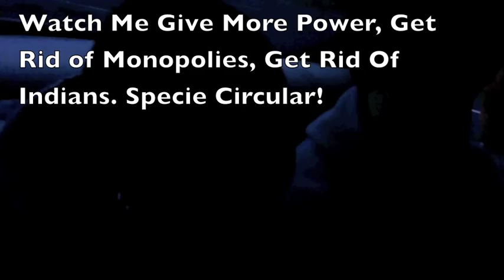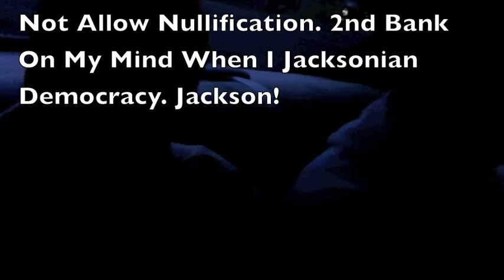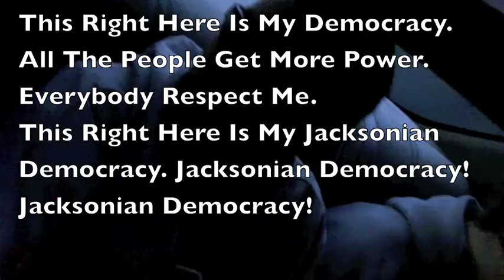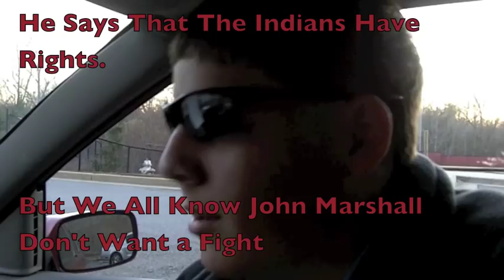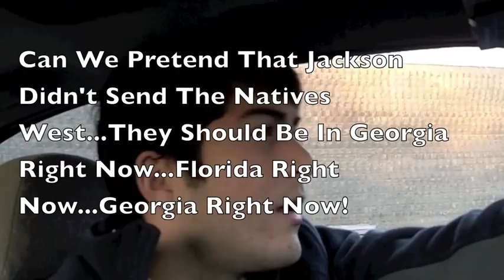Jacksonian Democracy APUSH Extra Credit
APUSH Extra Credit